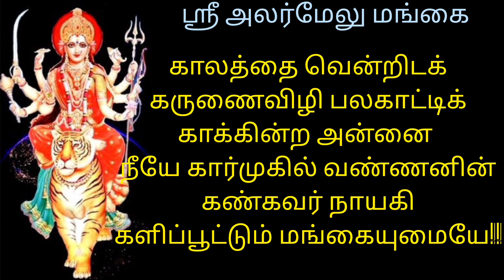அம்மன் துதி பாமாலைகள் வரிகளுடன் பக்தி பாடல்கள் தேவி கொலுவில் பாட எளிமையான ராகத்தில்